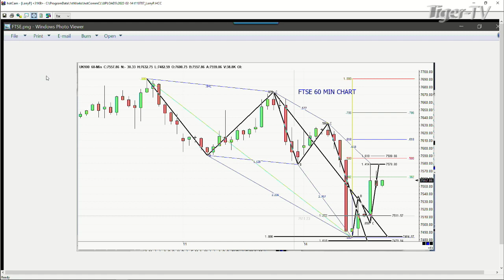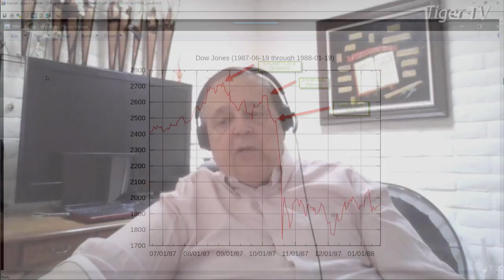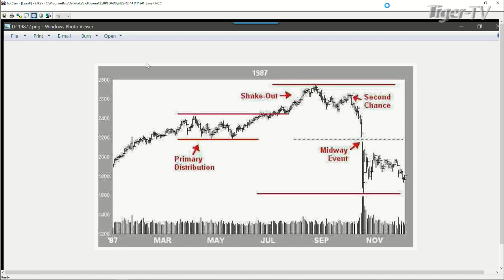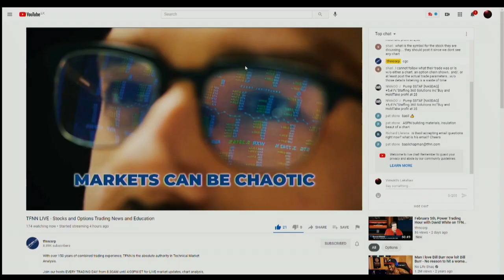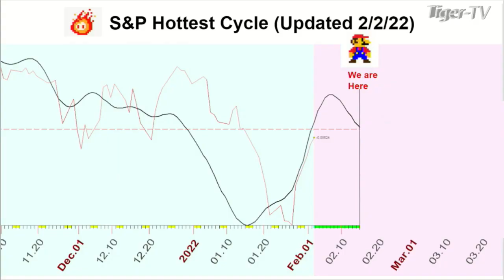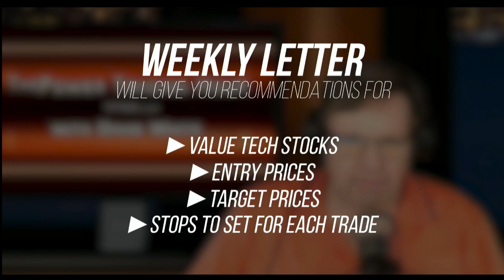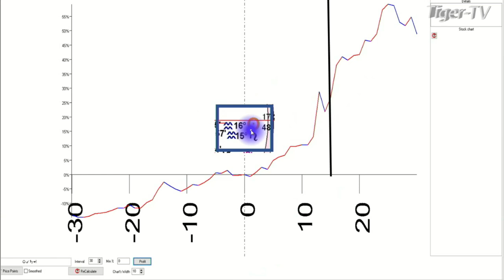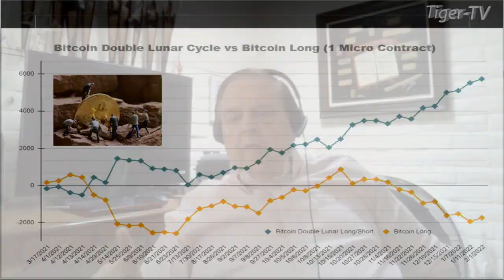February 14th, Trade What You See with Larry Pesavento on TFNN - 2022